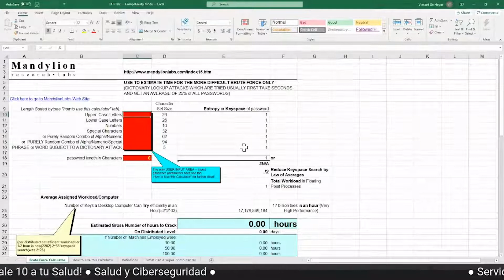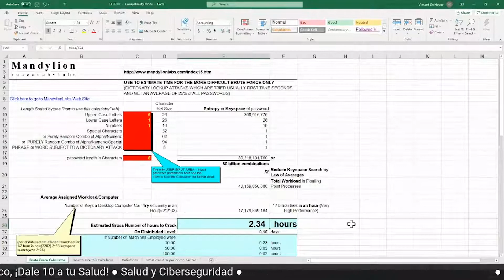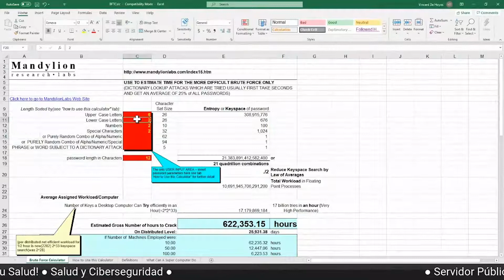Salud y Ciberseguridad en el Trabajo Remoto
Servidor Público, el uso y la divulgación de la información en el trabajo debe estar segura en todo momento. El Director de Seguridad Informática de Alpine Health Technologies, Vincent De Hoyos-Martínez, nos ofrece recomendaciones sobre cómo tener contraseñas seguras y evitar el secuestro de datos (ransomware). ¡Conéctate!